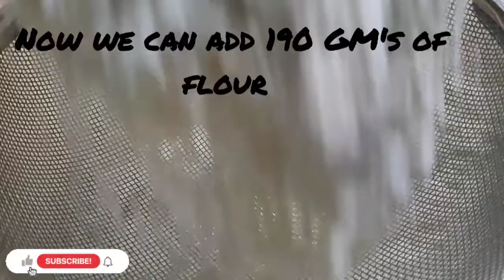eggless tuti fruity cake|mazedar lazeez recipes